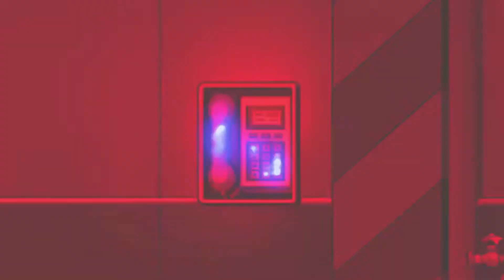Phoenix Wright: Ace Attorney (Progress 148) [ENG]